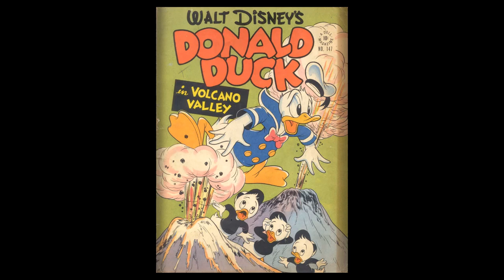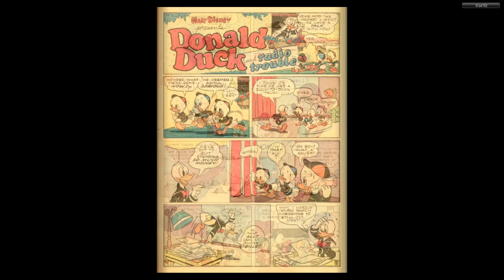DISNEY Dell Four Color Comics #0147 Donald Duck